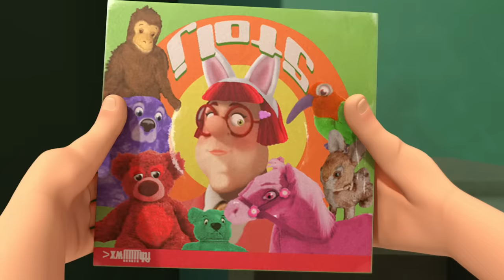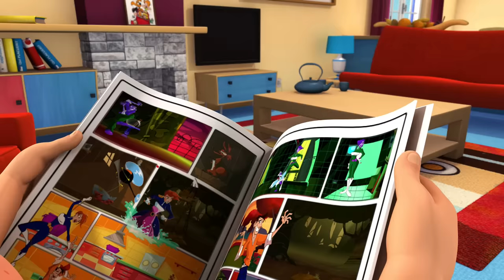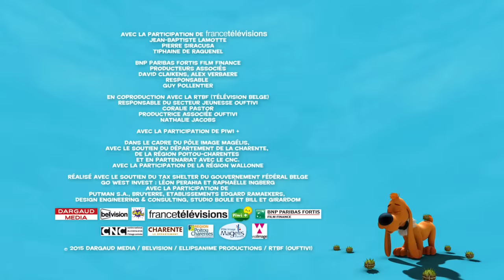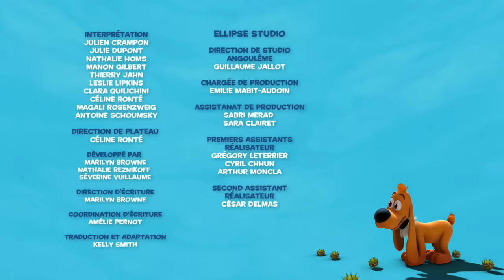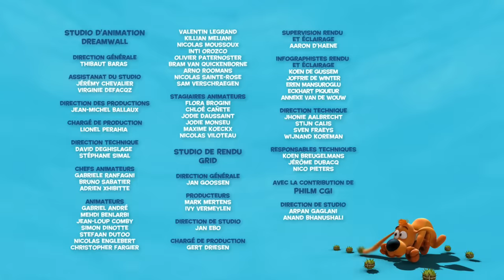😍Boule et Bill sont trop mignons!😍- Nouvelle Compilation FR